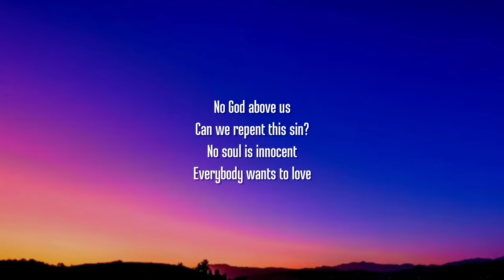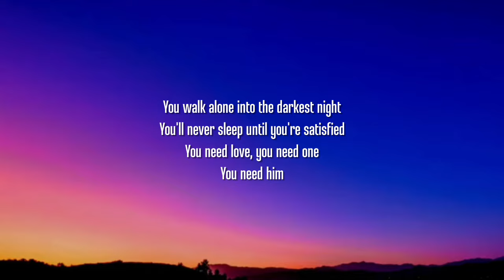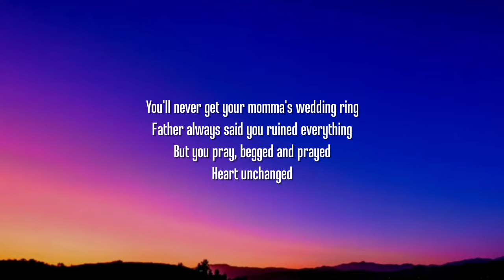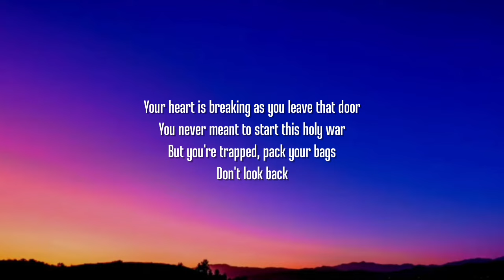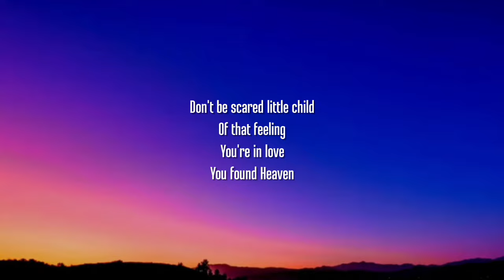Conan Gray - Found Heaven (Lyrics)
Lyrics:

[Intro]
No God above us
Can we repent this sin?
No soul is innocent
Everybody wants to love

[Verse 1]
You walk alone into the darkest night
You'll never sleep until you're satisfied
You need love, you need one
You need him
You'll never get your momma's wedding ring
Father always said you ruined everything
But you pray, begged and prayed
Heart unchanged

[Chorus]
Don't be scared, little child
You're no demon (You're no demon, don’t be frightened now)
There's a God in the sky
Don't believe him (Don't believe him, Gods do love you now)
Of that feeling
You're in love
You found Heaven

[Verse 2]
Your heart is breaking as you leave that door
You never meant to start this holy war
But you're trapped, pack your bags

[Chorus]
Don't believe him (Don't believe him)
Of that feeling
You're in love
You found Heaven

[Outro]
(You're no demon, don’t be frightened now)